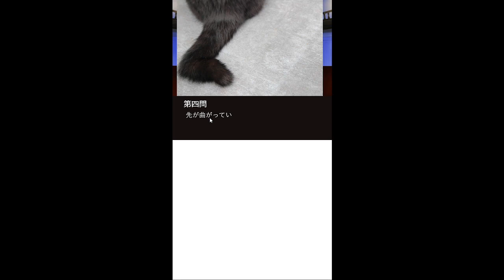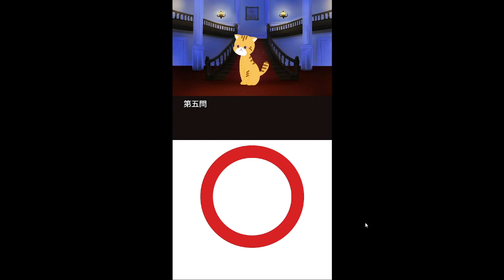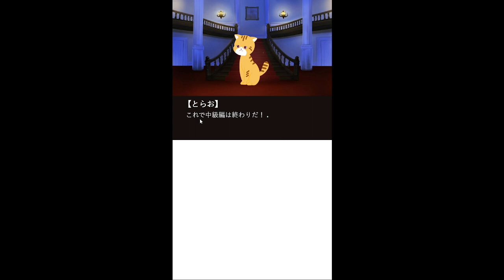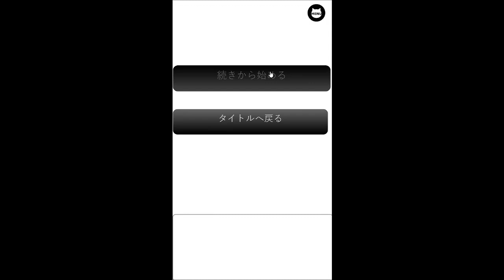今回もまたやられました【クイズ】猫の館 #2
〇猫の館について〇
呪われた猫の館から脱出したいなら猫への愛を示せ、、、！
黒猫に導かれるように猫の館にやってきた主人公が出会ったのは言葉を話す猫だった。
猫の出題するクイズに正解して館から脱出しよう！
猫好きの方なら10分くらいでクリアできるかと思います。
スマホ向けに縦画面で制作してあります。
ゲーム名：猫の館
制作者様：ねこた様